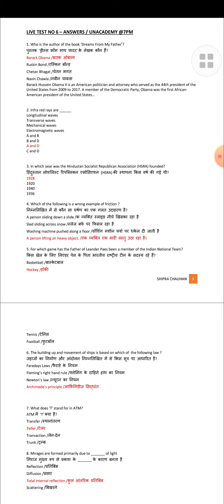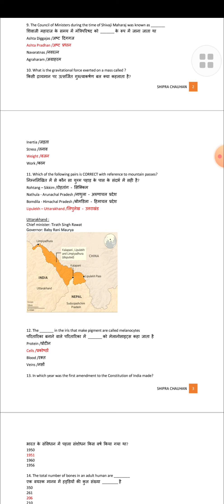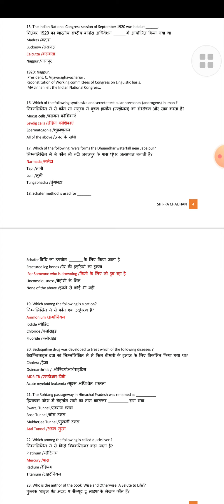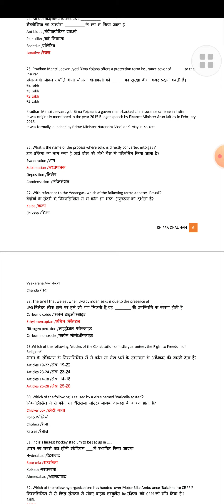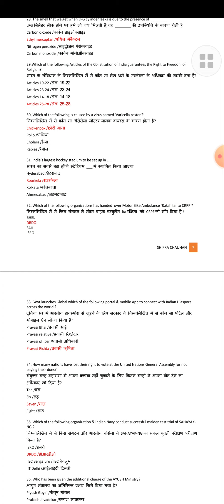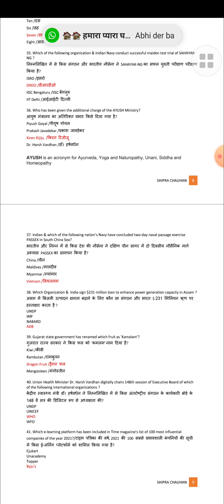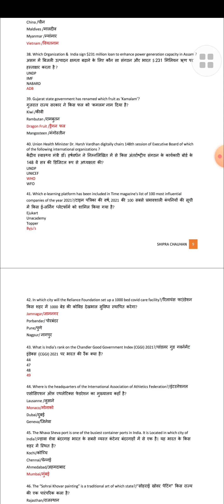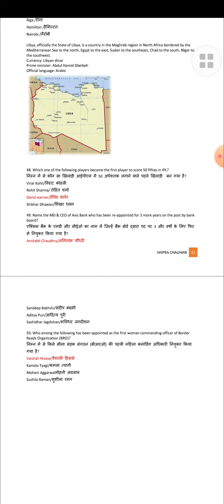mcq test paper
for current affairs pdf join my WhatsApp group

for pdf and ebook join

PDF ONLY
All pdf or ebooks r available